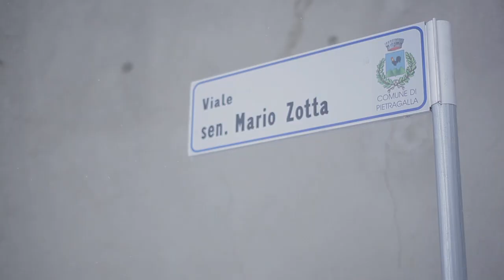La strada di neve -reportage video- Pietragalla (PZ) 9 Febbraio 2012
Un reportage video di una mattinata in giro per Pietragalla durante l'eccezionale nevicata che ha interessato tutta l'Italia.
La meraviglia più grande è stata quella di vedere le strade tutte bianche e il paese somerso dalla neve!
Molte persone si sono ritrovate a lavorare insieme con le pale per liberare le proprie case i più giovani hanno riscoperto la "Nver" per andare a divertirsi così come tutti i ragazzi di Pietragalla in inverno un pò di anni fa!
E poi è bellissimo vedere in giro le tute gialle della neonata protezione civile di Pietragalla andare casa per casa a portare aiuto!

Riprese e montaggio : Giovanni Lancellotti